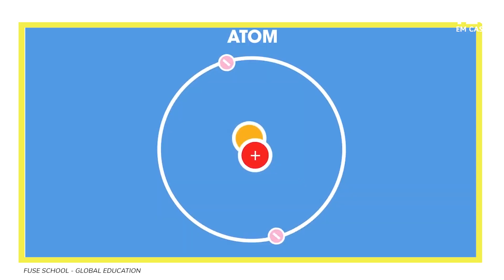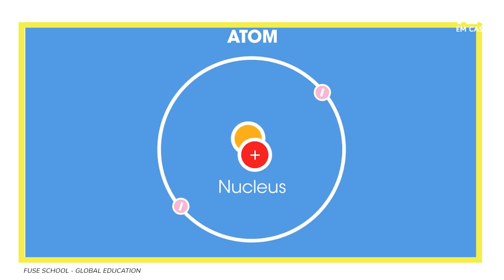DOBRANDO A ÁGUA | Aprenda a fazer uma mágica para dobrar a água! 🌊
Hoje nós vamos descobrir como a ELETRICIDADE pode dobrar a ÁGUA! ⚡️

Antes de entender como a eletricidade pode dobrar a água, você precisa entender sobre os RAIOS! Os raios são a eletricidade passando pelo ar até chegar na terra. Mas para isso acontecer, as nuvens e o chão funcionam como dois imãs até que um lado atrai o raio e BUM! Ela solta um raio, que são os elétrons saindo da nuvem e indo até a terra em uma velocidade enorme!

E nós vamos usar essa mesma energia para dobrar a água!

👩‍🔬 MATERIAIS:

- PAPEL
- RÉGUA
- ÁGUA CORRENTE DE UMA TORNEIRA

Que tal aprendermos sobre ENERGIA ESTÁTICA em casa? 😁
Confira a atividade DOBRANDO A ÁGUA!

Roteiro: Ana Ranna e Juliana Novo